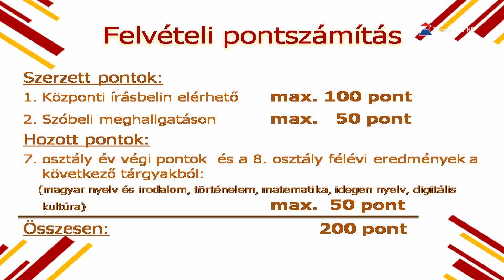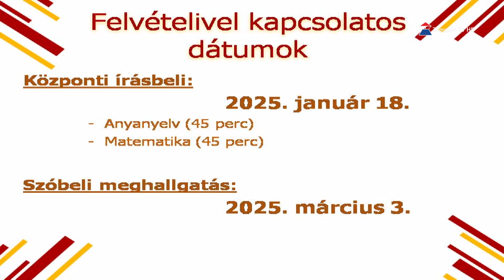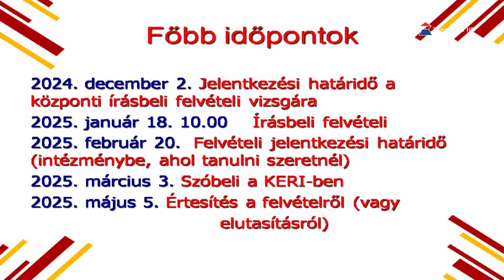Hír7 - 2024.11.14. csütörtök - Zemplén TV